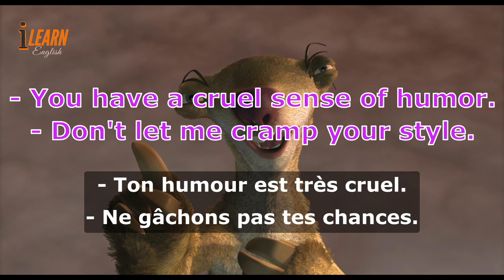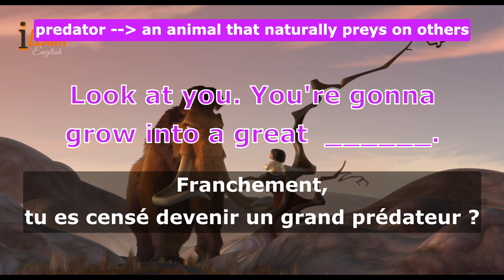Learn English With Ice Age 1 Movie part 29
Learn and Practice English with Movie Ice Age 1.

learning english
Ice Age: Dawn of the Dinosaurs
Ice Age: Continental Drift
Ice Age: Collision Course
IceAge3DawnoftheDinosaurs